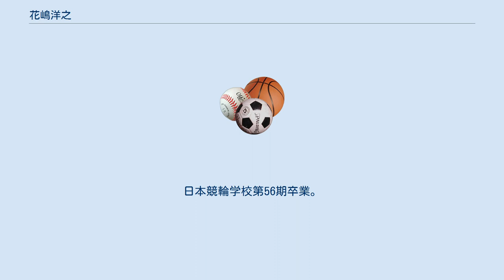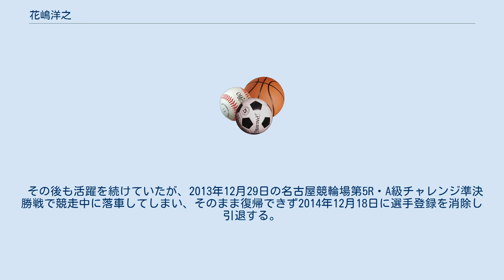花嶋洋之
花嶋 洋之（はなしま ひろゆき、1964年10月2日 - ）は、千葉県出身の元競輪選手である。
現役時は日本競輪選手会千葉支部所属。
師匠は田中進（36期）で、田中の実娘の田中まい（104期）は弟子である。
 八千代松陰高等学校を卒業後、警察官を経て日本競輪学校に入校したという競輪選手としては特異な経歴を持つ。
在校成績30位（10勝）で卒業後、1985年9月14日、豊橋競輪場でデビューし9着。
初勝利は同年9月30日の函館競輪場。
 やがてS級の上位戦線で活躍するようになり、競輪祭（小倉競輪場）では3回（89年・5着、90年・4着、92年・7着）決勝に進出。
1990年の高松宮杯競輪（大津びわこ競輪場）では3着、1992年のふるさとダービー（弥彦競輪場）では2着に入った。
1991年のオールスター競輪（高松競輪場）では7着の成績を残す。
 その後も活躍を続けていたが、2013年12月29日の名古屋競輪場第5R・A級チャレンジ準決勝戦で競走中に落車してしまい、そのまま復帰できず2014年12月18日に選手登録を消除し引退する。
通算成績は2262戦299勝だった。